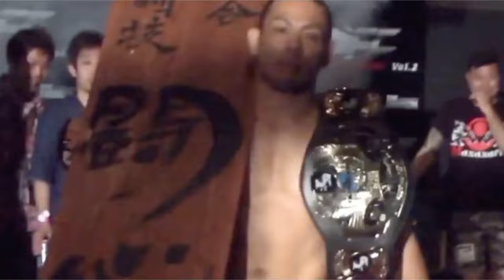#5【唐手】を学ぶ！突きの基本稽古×首里少林流六代目継承者 比嘉正先生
【熊澤伸哉チャンネル】

◾️第3代アウトサイダー65-70チャンピオン
◾️初代武勇伝ライト級チャンピオン

パンクラスでプロデビュー後、海外でUFC選手とも戦ってきた熊澤が、グラップラー刃牙のモデル平直行先生の弟子となり武術の道へすすむ。
2021年武術家としてRIZINに出場

沖縄県で発達支援の代表として発達障害児、不登校、シングル支援をおこないながら琉球ユタとしても活動する。

【フジテレビ】サザエさんとコラボ

【TBS】モニタリングで倖田來未さんとコラボ

①名前
②年齢
④相談内容

プレゼント等の送り先はこちら↓
〒9000002